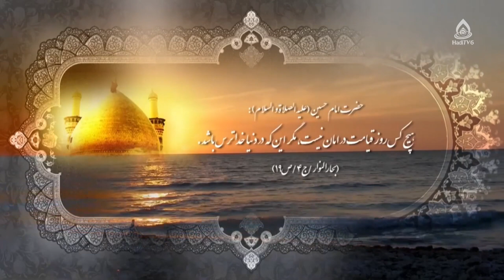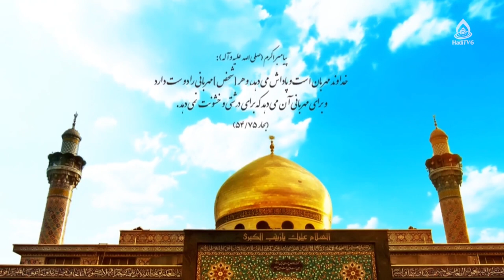تحلیل تربیتی دعاهای هر روز ماه مبارک رمضان